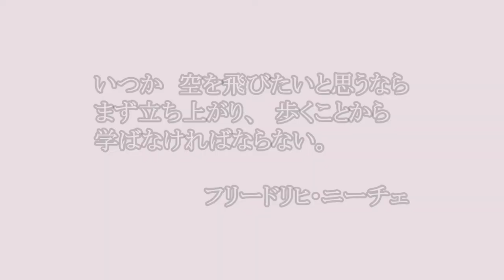久御山スタイル③WE ARE KUMIYAMA（選手権）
かくすればかくなるものと知りながらやむにやまれぬクミヤマスタイル